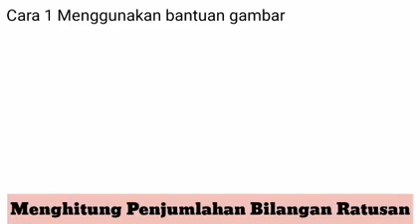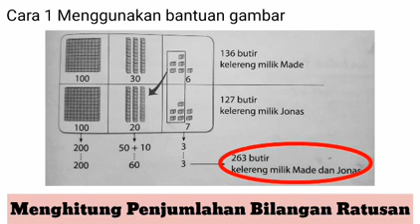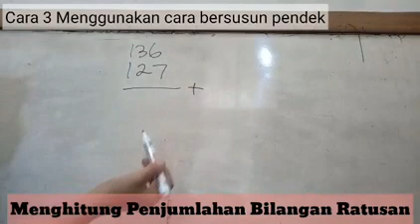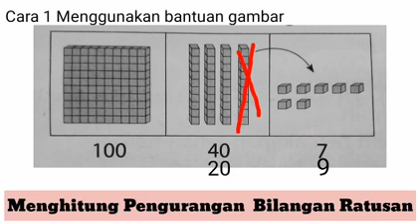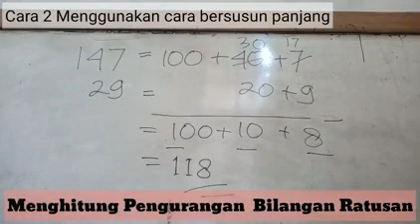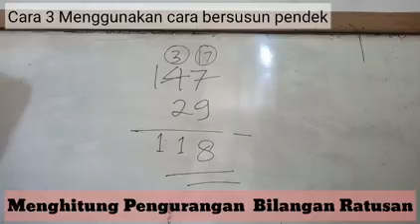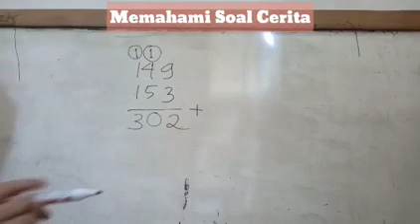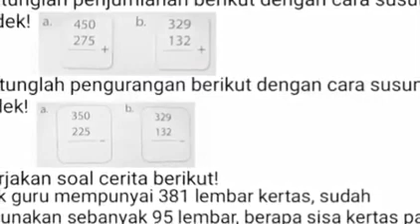Penjumlahan & Pengurangan serta Soal Cerita ~Matematika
Video ini berisikan materi cara menghitung penjumlahan dan pengurangan bilangan ratusan serta memahami soal cerita yang ada pada muatan matematika kelas 2 tema 1 Subtema 3.
Dilengkapi contoh dan penugasan

Sumber buku yaitu Erlangga book, buku tematik bupena 2A

Semoga bermanfaat 🙏

menghitung penjumlahan dan pengurangan bilangan ratusan soal cerita